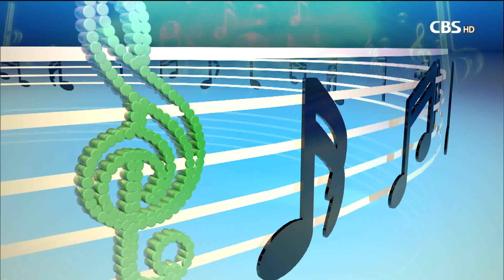[CBS주말교계뉴스] 문화현장-홍대 거리에 기독교 문화 꽃이 피다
가족의 달인 5월을 맞아 다채로운 문화 행사 소식이 가득합니다.

10대 청소년부터 청장년을 위한 공연 소식을 전합니다.

문화현장, 이사라 리포터입니다.

[리포트]

{IMG:2}◇ 2017 수상한거리 페스티벌 / 오는 20일, 서울 홍대 홍익로5길

젊음의 거리인 서울 홍대에서 기독 청소년과 청년들을 위한 문화 축제가 열립니다.

'세상에 기독교 문화의 꽃을 피우자'라는 주제로 열리는 이번 행사는 홍대 홍익로 5길에서 기독 문화 확산에 힘쓰는 스테이라운지와 CCM아지트 등 기독 단체들의 네트워크인 '수상한거리'가 준비했습니다.

[인터뷰] 백종범 목사 / 수상한거리 대표
"(페스티벌에 오시면) 한눈에 기독교 문화를 다 볼 수 있어요. 기독교 문화를 볼 수 있다는 것은 결국 우리가 복음으로 살아가는데 아이디어가 얻어질 것이고 또 그것을 통해서 많은 사람들이 다시 한번 세상 가운데 빛이 되는 그런 꿈을 꿀 수 있을 것 같습니다."

이번 축제에선 CCM가수 강명식씨와 함부영씨의 공연과 극단 카르디아의 주기철 목사 연극, 기독 캘리그라피 작가 한성욱씨와 빅퍼즐문화연구소장 윤영훈씨 등의 강연 등 30여개의 풍성한 무대가 진행될 예정입니다.

{IMG:1}◇ 제19회 양화진 음악회 '장필순 콘서트' / 오는 25일, 서울 합정동 양화진외국인선교사묘원 야외무대

한국기독교선교100주년기념교회가 제19회 양화진 음악회를 엽니다.

양화진음악회는 지난 2008년부터 세계 정상급 클래식 연주자와 대중음악 연주자들이 번갈아 가며 매년 봄과 가을에 공연을 해왔습니다.

이번 공연은 여성 보컬리스트 장필순씨의 콘서트로 꾸며지고 한국 최고 기타리스트로 손꼽히는 함춘호씨와 더클래식 멤버인 박용준씨 등 우리나라 최고의 뮤지션들이 함께 무대에 설 예정입니다.

CBS 뉴스 이사라입니다.